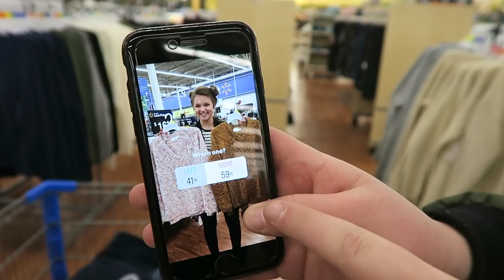3 Cute Affordable Walmart Outfits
I go to Walmart to find some cute outfits that are affordable and fun to wear.

My name is Shae and I'm fourteen years old. I'm part of The Dale Tribe on YouTube.

Mail:
Shae Dale
Woodland Park, CO 80863